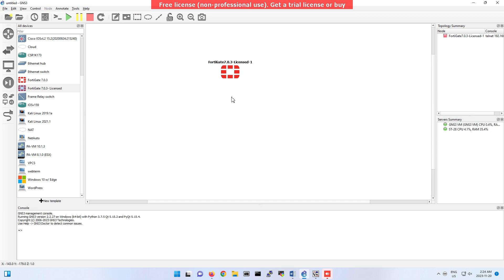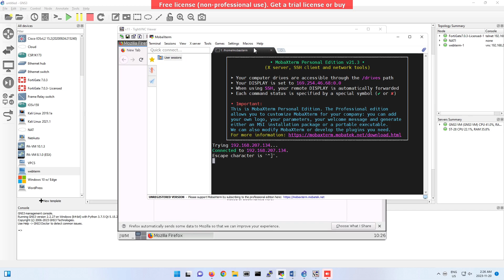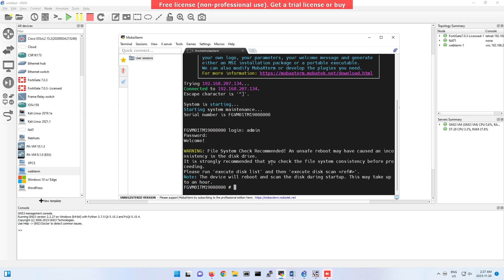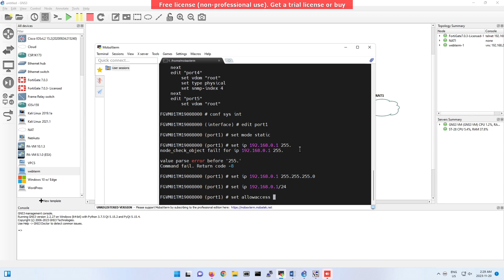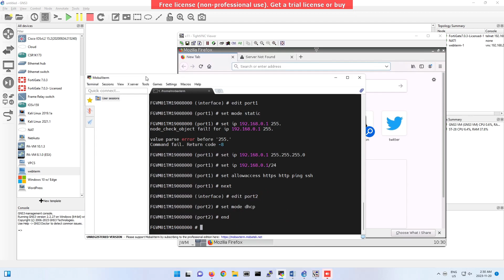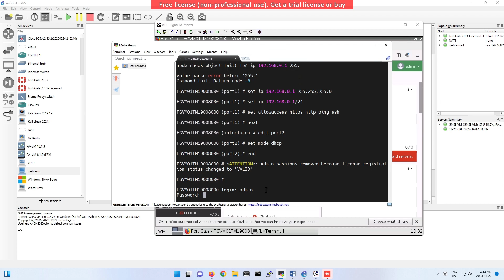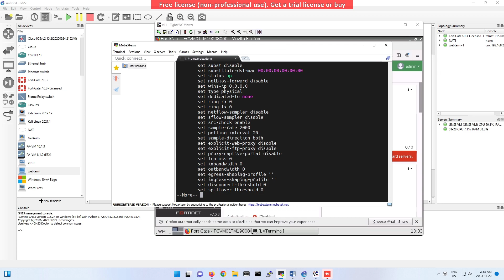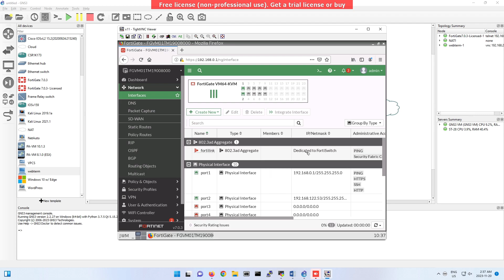01 FortiGate Basic Cmd and UI Burmese Myanmar